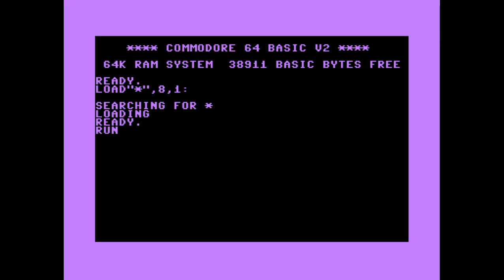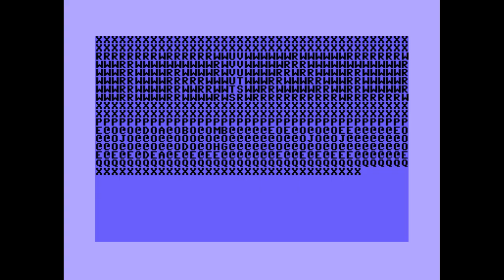Triad - TRIAD "Disco Intro" | C64 Crack Intro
Released At :
Intro Creation Competition 2013

Achievements :
C64 Demo Competition at Intro Creation Competition 2013 :  #4

Code :
Tao of Triad